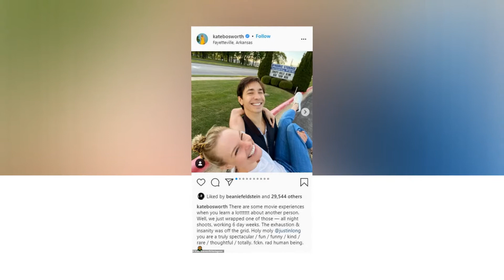Kate Bosworth Is Keeping Her Relationship With Justin Long ‘Low-Key and Private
Off the market! Kate Bosworth is dating Justin Long after announcing her split from Michael Polish in August 2021, Us Weekly can confirm.
“They’ve been dating for a few months now,” a source exclusively tells Us. “They secretly have been on a few getaways together. They both love to travel.”

The Blue Crush star, 39, and the Accepted actor, 43, are “not hiding the fact that they’re together,” the insider explains, noting that the twosome are “just staying low-key and private about their relationship.”

The couple initially sparked romance speculation after working together on a film last spring.

“There are some movie experiences when you learn a lotttttt about another person. Well, we just wrapped one of those — all night shoots, working 6-day weeks,” Bosworth wrote via Instagram in May 2021 alongside photos of herself and Long and adventuring around Fayetteville, Arkansas. “The exhaustion & insanity was off the grid. Holy moly @justinlong you are a truly spectacular / fun / funny / kind / rare / thoughtful / totally. fckn. rad human being.”